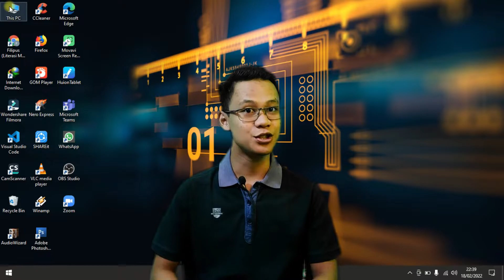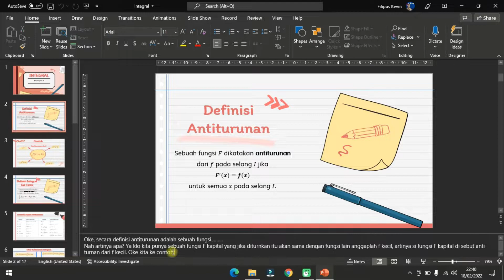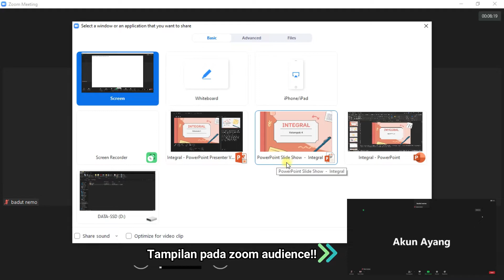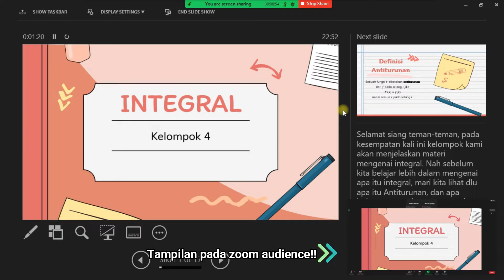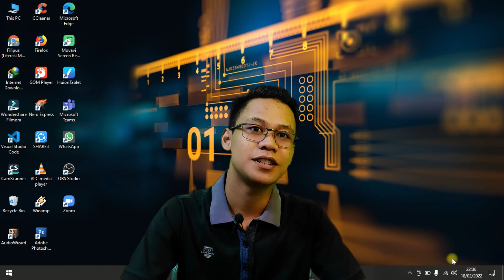🔴 JANGAN DITONTON‼️CARA ''TERLARANG'' UNTUK MAHASISWA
JANGAN DI TONTON...!!! KALAU KALIAN GA MAU TAU RAHASIA BESAR.
Nah pada video kali ini akan di jelaskan bagaimana kalian bisa jago publik speaking secara cepat. Kalau rame buat lagi nih yg lebih ekstrim...

Segala bentuk saran dan kritik bisa disampaikan di kolom komentar atau bisa DM ke instagram saya :)